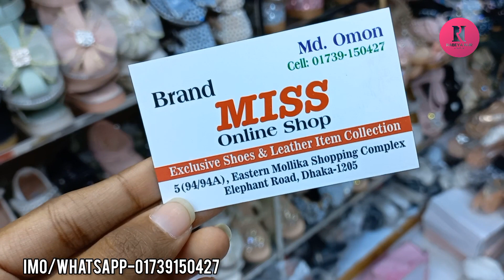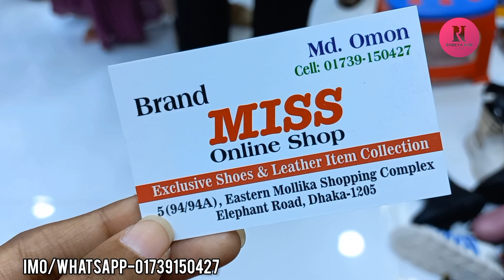মেয়ে-ছেলে বাবুদের কিউট কিউট জুতা কিনুন ঈদের জন্য/Baby shoes collection.